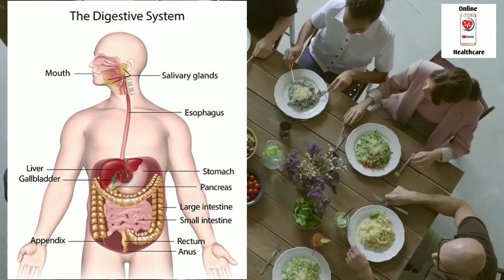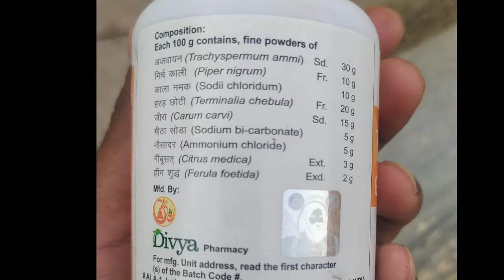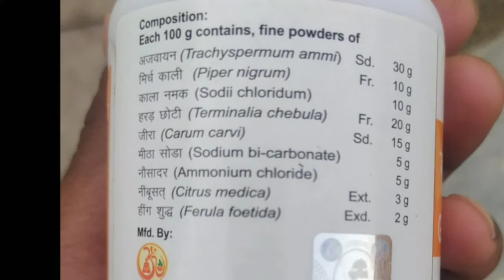अगर खाया पिया नहीं लगता तो यह वीडियो जरूर देखें | HOW TO IMPROVE DIGESTION Naturally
दोस्तों इस वीडियो में हम बात करने वाले हैं कि आप अपने पाचन शक्ति को कैसे मजबूत कर सकते हैं दोस्तों आप गैस हर चूर्ण की मदद से अपनी पाचन क्रिया को मजबूत कर सकते हैं दोस्तों इसके नियमित सेवन से आपकी पाचन क्रिया मजबूत हो जाएगी इसे खाना खाने के बाद ले और पानी अच्छी तरह से पीते रहे दोस्तों अगर आपको वीडियो पसंद आई  हो तो वीडियो को लाइक और चैनल को सब्सक्राइब करना ना भूले

Videos:-

What is Derma Roller ? || How to use Derma Roller in hindi || Derma Roller for hair growth

Derma roller-

Tinfal minoxidil-

Hair fall solution shampoo-

informational purpose & these videos should not
be considered as a substitute for prescription
suggested by health care professionals.Viewers
are subjected to use these information on
their own risk.This channel doesn't take any
responsibility for side effects etc.